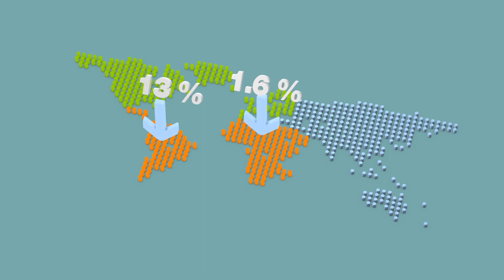Why Are Clinical Trials on People Carried out in Developing Countries?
We do clinical trials all around the world, as they need to be representative of the intended audience for a new medicine.